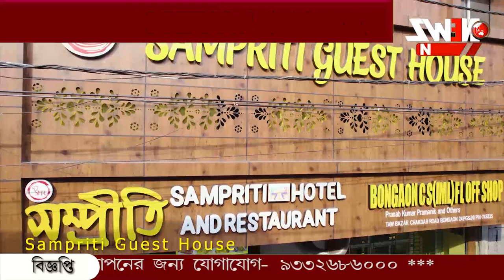ভোট গ্রহণের বুথে সেলফি জোন।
ভোট গ্রহণের বুথে সেলফি জোন। নতুন প্রজন্মের কথা মাথায় রেখে ভাবনা নির্বাচন কমিশনের। মডেল বুথ দেখে খুশি ভোটাররা।